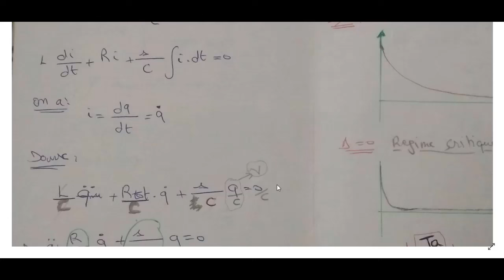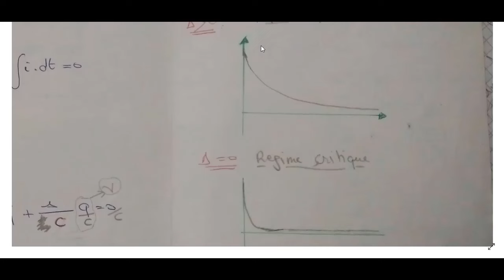TP VOM / OSCILLATIONS LIBRE DES SYSTÈMES A 1 DDL / TP n°1